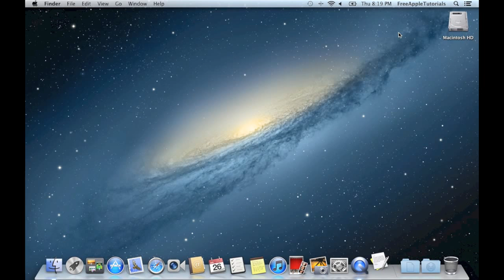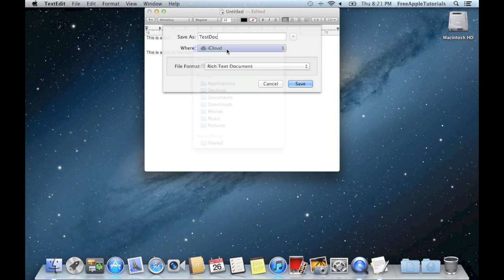How To Save Documents To iCloud From Text Edit In Mountain Lion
Mountain Lion has a ton of new features packed into it. TextEdit is now fully integrated into iCloud. You are now able to save your documents directly from TextEdit into your iCloud account letting you access these files from your iPad or iPhone. Your computer and any iOS device you own will be able to easily share documents.

Mountain Lion
TextEdit
OSX 10.8
2012